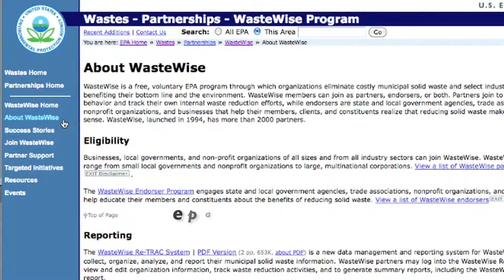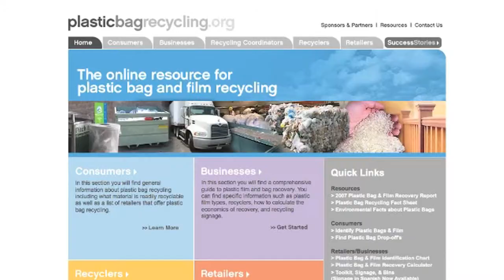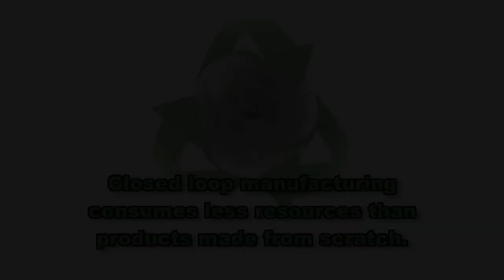Green Earth Journal TV Show - HilexPoly